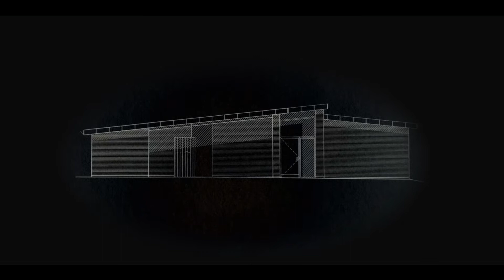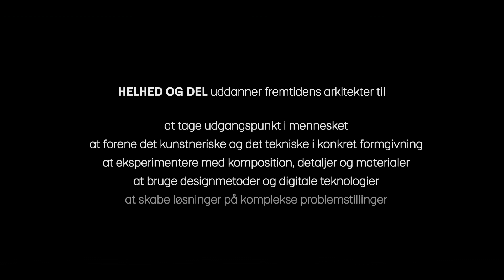Det Kongelige Akademi - Helhed og Del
Bachelorprogram i arkitektur - 2022